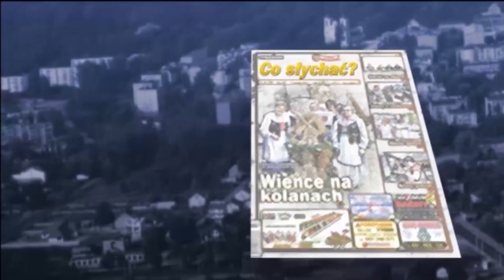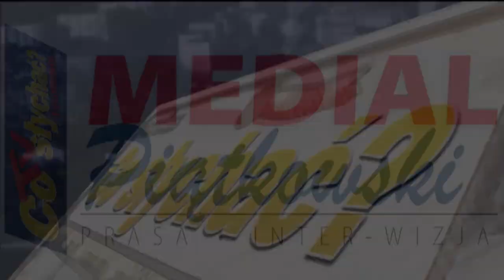Stanisławów wielkanocny / Palmy do karmy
Skoro stać na nie Cegłów, to dlaczego nie Stanisławów. Tak pomyślały gospodynie z miejscowego KGW i poprosiły władze gminy o zorganizowanie gminnego konkursu palm wielkanocnych. Nie mogły same, bo też chciały coś uwić, a może i wygrać. Udało się i w ten sposób mamy w powiecie drugą palmową oazę ludowej tradycji…